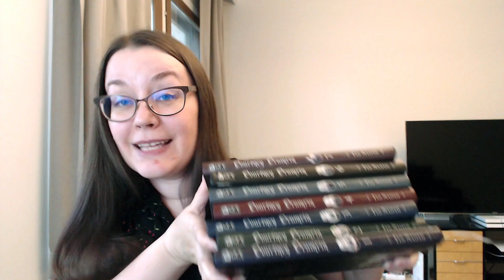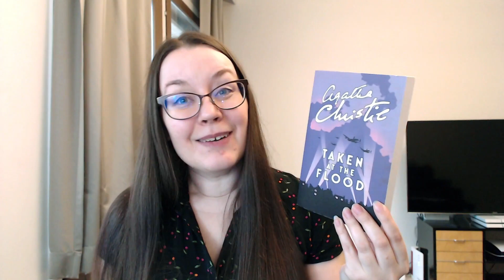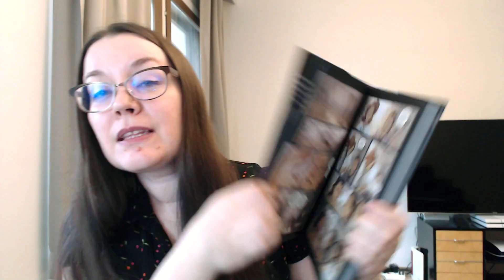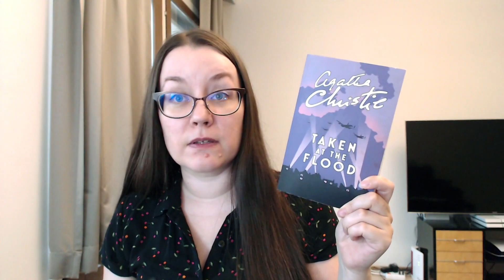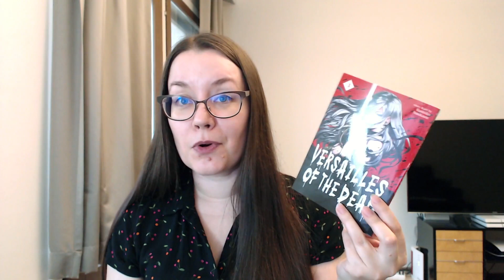April and May Reads & Receipts | 2023 TBR Project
[CC] What did I read in April & May and did I progress in my challenges?

0:00 THE READS
0:17 Wrapped Up TBR Vlog Books
0:57 Taken at the Flood by Agatha Christie
1:39 Night Eaters Vol. 1: She Eats the Night by Marjorie Liu & Sana Takeda
2:51 Paladin of Souls by Lois McMaster Bujold
3:15 Ritari peloton / La Dame de Monsoreau by  Alexandre Dumas
3:41 Monstress Vol. 6 & 7 by Marjorie Liu & Sana Takeda
3:56 Heterogenia Linguistico Vol. 1 by Salt Seno
4:21 20th Century Boys Vol. 1 by Naoki Urasawa
4:33 THE RECEIPTS

MENTIONED
Reija @TheBookFinch

HAULED BOOKS
Hybrid Heart by Iori Kusano
Killing Grounds by Joan Tierney
House with Good Bones by T. Kingfisher
Monster, She Wrote: The Women Who Pioneered Horror & Speculative Fiction by Lisa Kröger & Melanie R. Anderson
Grandmaster of Demonic Cultivation 5 by Mò Xiāng Tóng Xiù
Versailles of the Dead Vol. 3 by Kumiko Suekane